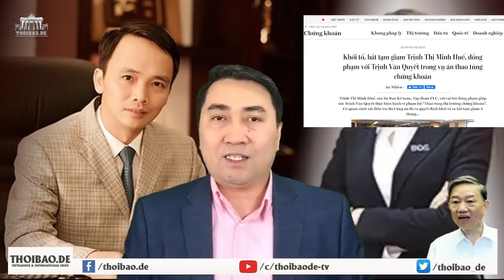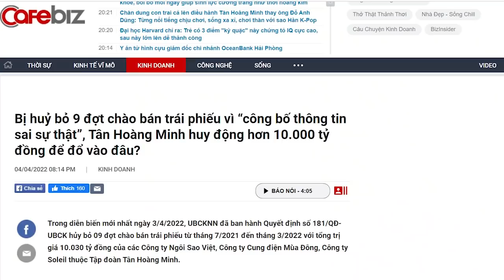Gia đình Trịnh Văn Quyết gặp đại hạn, liên tiếp 2 em gái bị tóm